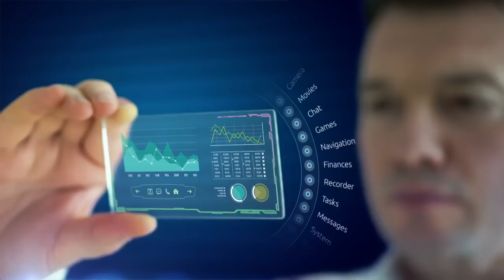At HCL IoT WoRKS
The internet of things presents tremendous opportunities for businesses today. At IoT WoRKS we define, Build & Run IoT in the context of our customers’ business helping them realize their IoT dream.